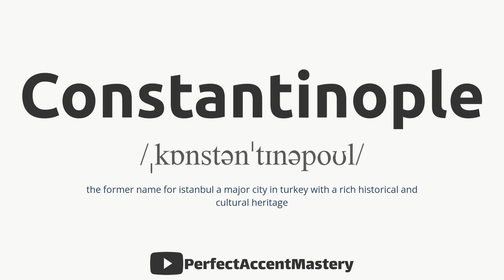How to Pronounce CONSTANTINOPLE | IPL | Definition | Perfect Accent Mastery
What You'll Find:

In-Depth Pronunciation Tutorials: Our videos are meticulously crafted to help you master the pronunciation of specific words and sounds. Explore our library of pronunciation guides, including our latest video, "How to Pronounce 'CONSTANTINOPLE.'"